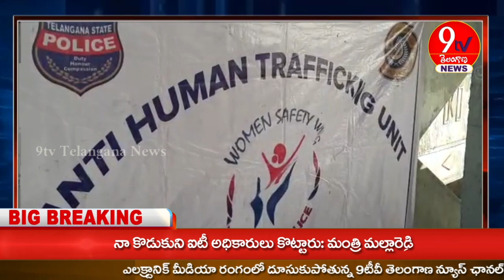9tv Telanagana news // ఒక ప్రైవేటు కళాశాలలో విద్యార్థులకు షీ టీం బృందం అవగాహన కార్యక్రమాన్ని ఏర్పాటు